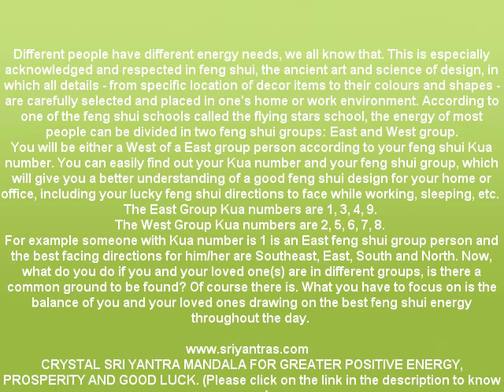FENG SHUI AUSPICIOUS NUMBERS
Crystal Sri Yantra Mandala For Enhanced Positive Energy and Good Luck

The concept of numbers in feng shui is a highly charged one.

EMC news advises that basic Feng Shui principles can be applied to any home. Among such universal Feng Shui cures are light, plants, and representations of Feng Shui elements.The major ones include:Add light and air into the rooms. Take away those heavy dark curtains and replace them with something of light and fresh colors. The room will, naturally, become lighter, helping its owner to remain in good health and mood.Use the positive qualities of plants.

FENG SHUI, A DESIGN FOR LIVING,  PRACTITIONERS BELIEVE CHINESE ART OF ROOM ARRANGEMENT INCREASES POSITIVE ENERGY
If luck is the residue of design, then feng shui is a way to design your luck.That is the purpose and belief behind the ancient Chinese art of placement. Pronounced "fung shway," it is the art of arranging furniture and other elements in your home in a way believed to help improve finances, relationships, health and well-being.Long used in China and by Chinese in homes and businesses all over the world, the practice of feng shui has been gaining acceptance...One of the main tools used in Feng Shui is the Bagua. The Bagua is a method of mapping a space by designating that certain areas align with specific energy. These areas are known as the Bagua life areas, gua's, and the 8 Aspirations. Bagua definition from the IFSG Feng Shui Glossary Bagua , also called Ba Gua, Pa Kua A diagram akin to the Chinese flow chart for the cyclical energies of the manifested universe, originating from the I Ching and the Luo Shu. You will be either a West of a East group person according to your feng shui Kua number.
You can easily find out your Kua number and your feng shui group, which will give you a better understanding of a good feng shui design for your home or office, including your lucky feng shui directions to face while working, sleeping, etc.
Find Out Your Kua Number!    The East Group Kua numbers are 1, 3, 4, 9.
    The West Group Kua numbers are 2, 5, 6, 7, 8.